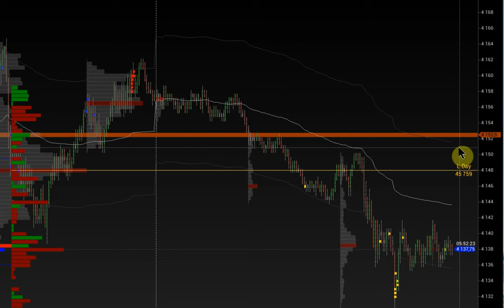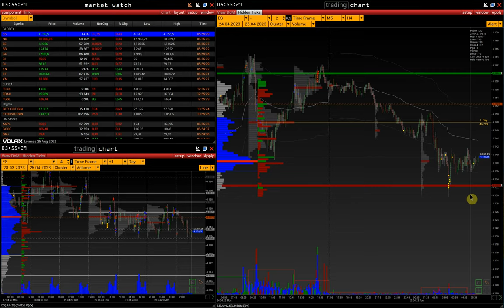7. Wie man die Linien in VolFix verwaltet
Einstellungen der Linien auf der VolFix-Plattform.

00:00 Zeilen hinzufügen, ändern, löschen
00:39 Linieneinstellungen
00:59 Standardeinstellungen für Linienfarben
01:23 Einrichten der Anzeige von Linien in anderen Fenstern/TFs

Kontakte:
skype: volfix_support
Wire: volfix_support